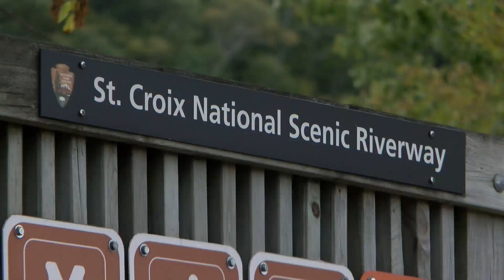Efforts for new mobile visitor center for St. Croix Scenic Riverway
Over a million visitors a year stop somewhere along the 255 miles of the St. Croix National Scenic Riverway, many of them by accident.